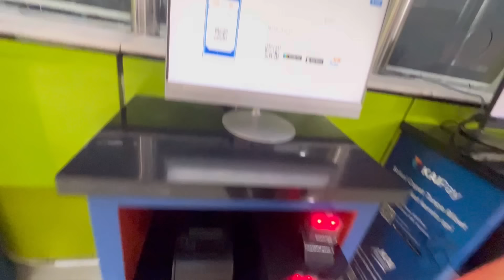Asik Ketemu livy renata lagi ! Eksploitasi ah~